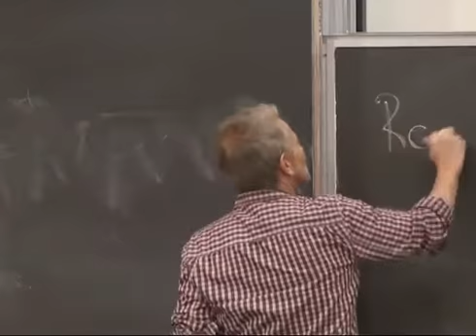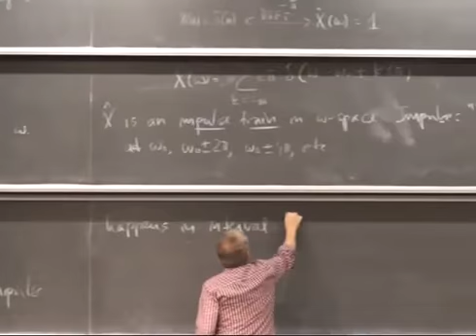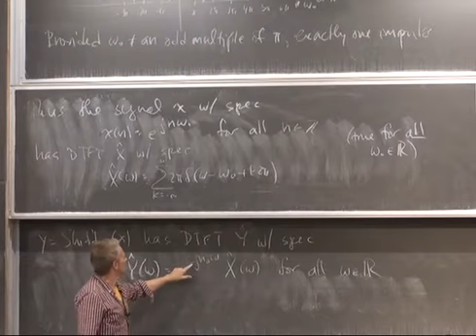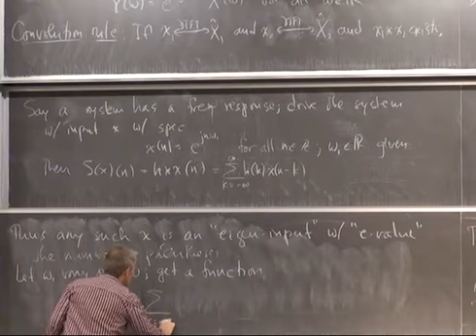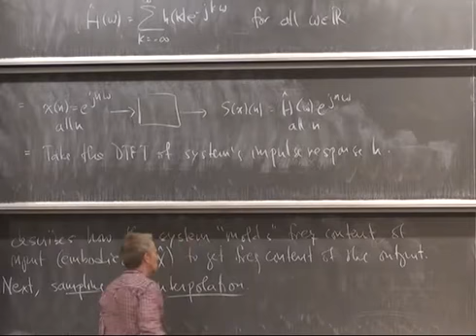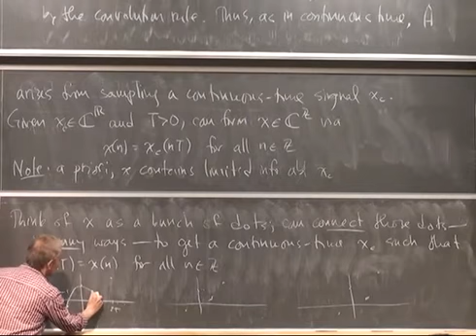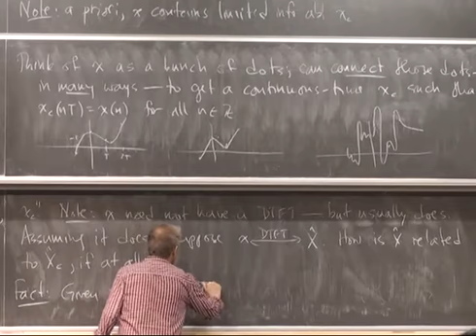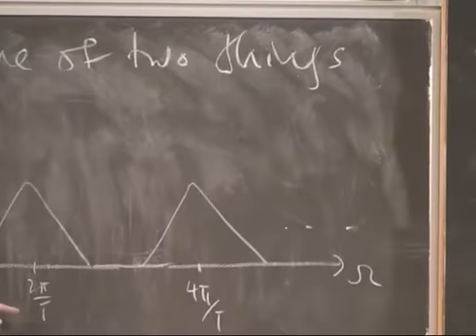Lecture 28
The DTFT continued; sampling and interpolation